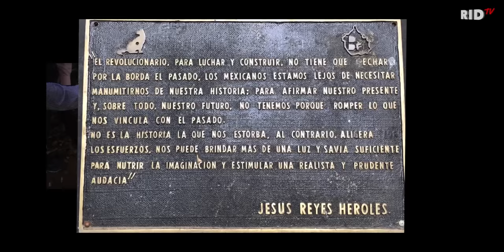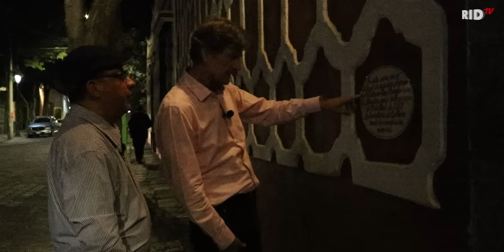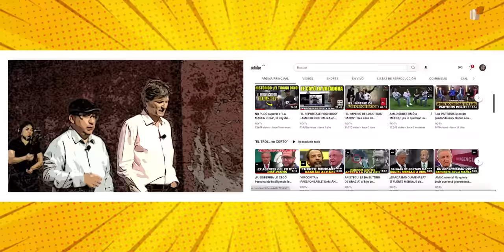EXCLUSIVA: "Millones de DÓLARES detenidos por AMLO", Enrique De La Madrid NOS REVELA un gran SECRETO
Bienvenidos a la RUTA de "EL TROLL", en esta ocasión visitamos el histórico barrio de Coyoacán y tuvimos una platica muy interesante con ENRIQUE DE LA MADRID.
CAPÍTULO 03

 AGRADECEMOS TUS DONATIVOS vía:
►TARJETA BANAMEX: 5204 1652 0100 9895
►DEPOSTO a la CUENTA: 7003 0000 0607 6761
►TRANSFERENCIA a la CLABE: 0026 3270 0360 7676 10
A NOMBRE DE: JESUS MIGUEL GARZA QUINTANA
BANCO BANAMEX
SUCURSAL 4411

PODCAST
Escúchanos en: